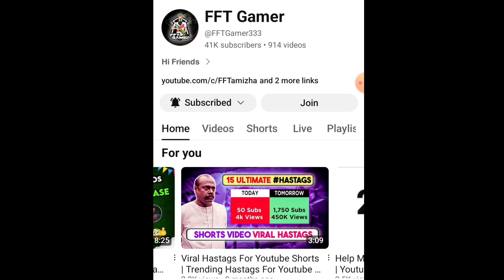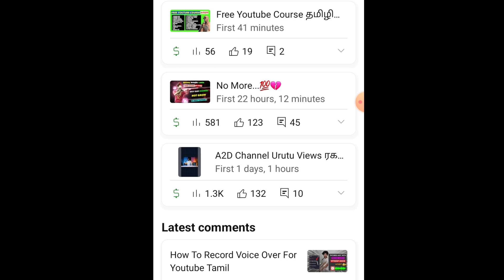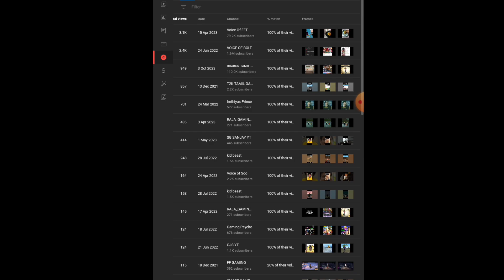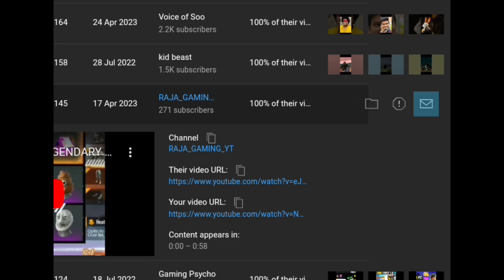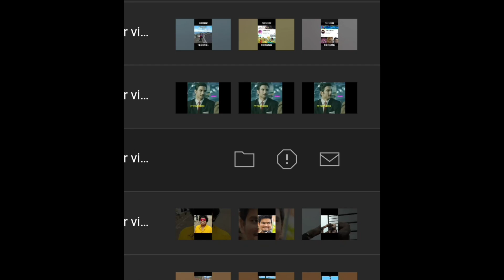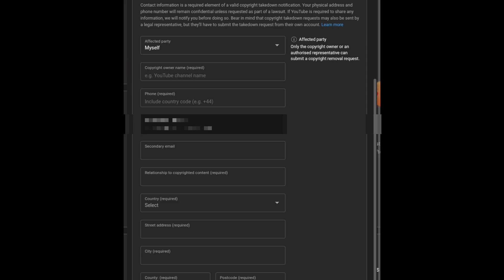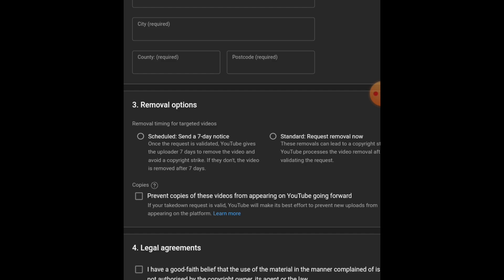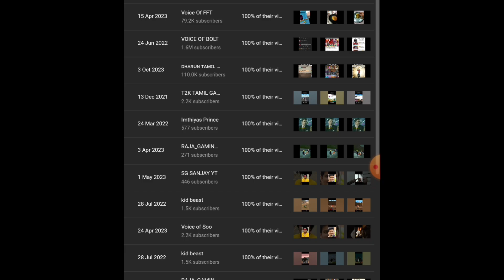⚠️How To Give Copyright Strike Youtube In Tamil | FFT Gamer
OUR GROUPS!!🌈

✨️Do good and good will happen